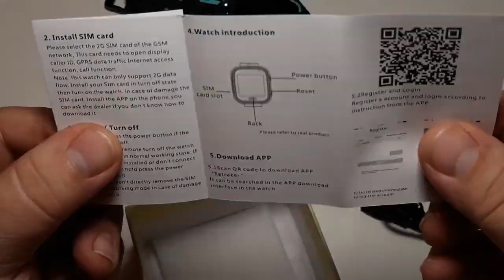Smart Watch Q19 обзор проверка Умных смарт Часов для детей с камерой фонариком GPS